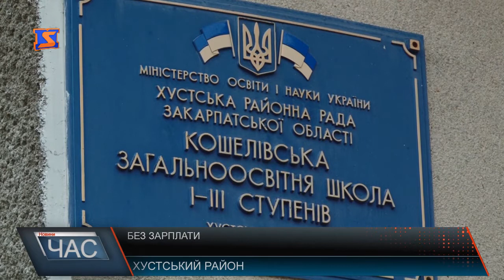Освітяни Хустщини 3 місяці без зарплати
Ситуація з невиплатою заробітних плат та відпускних технічним працівникам освітніх закладів не є несподіванкою. Коли в грудні 2016 року ухвалювали бюджет району то про цю проблему – дефіцит коштів на покриття виплат знали вже тоді.
У цьому випадку нестача коштів у місцевому бюджеті не проблема – держава передбачила для цього так звану дотацію вирівнювання.
Проте, щоб кошти надійшли їх треба попросити – надіслати відповідне рішення сесії. Чому цього по сьогодні не зроблено – питання? Адже як ми вже наголошували – керівники району знали заздалегідь про цю ситуацію. Голова Хустської РДА каже, адміністрація над вирішенням цієї проблеми працювала.
Як би там не було, але складається враження, що пересічні громадяни стали заручниками ситуації.
У найближчу п’ятницю має відбутися позачергова сесія Хустської районної ради, де розглядатимуть питання виплат працівникам освіти.